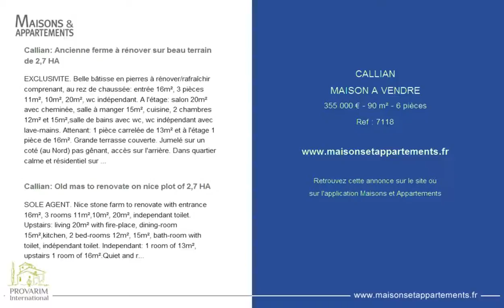CALLIAN - MAISON A VENDRE - 355 000 € - 90 m² - 6 pièces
Référence : 7118

Callian: Ancienne ferme à rénover sur beau terrain de 2,7 HA
EXCLUSIVITE. Belle bâtisse en pierres à rénover/rafraîchir comprenant, au rez de chaussée: entrée 16m², 3 pièces 11m², 10m², 20m², wc indépendant. A l'étage: salon 20m² avec cheminée, salle à manger 15m², cuisine, 2 chambres 12m² et 15m²,salle de bains avec wc, wc indépendant avec lave-mains. Attenant: 1 pièce carrelée de 13m² et à l'étage 1 pièce de 16m². Grande terrasse couverte. Jumelé sur un coté (au Nord) pas gênant, accès sur l'arrière. Dans quartier calme et résidentiel sur beau terrain plat en partie en prairie et en partie en légère pente avec de nombreux oliviers.

Callian: Old mas to renovate on nice plot of 2,7 HA
SOLE AGENT. Nice stone farm to renovate with entrance 16m², 3 rooms 11m²,10m², 20m², independant toilet. Upstairs: living 20m² with fire-place, dining-room 15m²,kitchen, 2 bed-rooms 12m², 15m², bath-room with toilet, indépendant toilet. Independant: 1 room of 13m², upstairs 1 room of 16m².Quiet and residential area.Large covered terrace. Semi attached on the north side (not disturbing at all)

Cette annonce vous est proposée par l'agence PROVARIM INTERNATIONAL